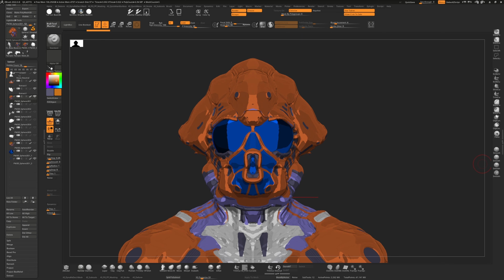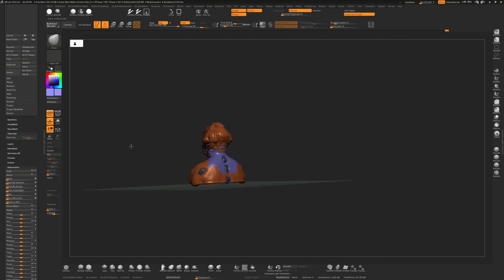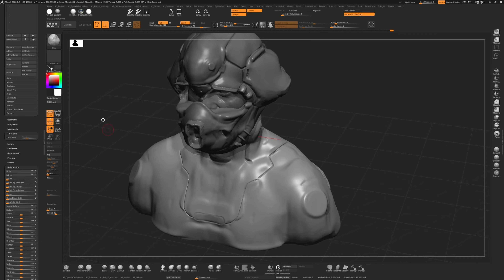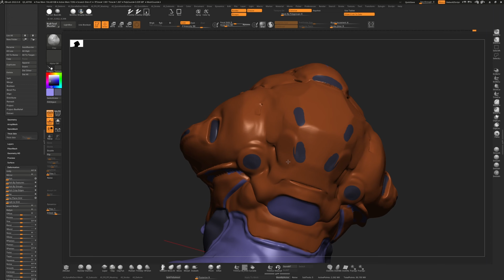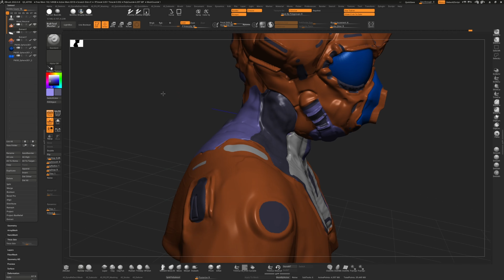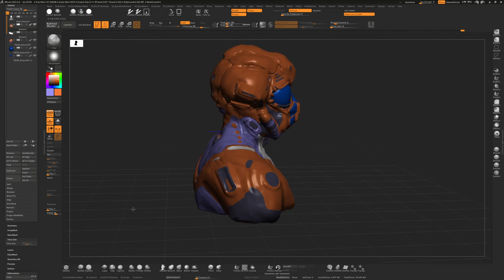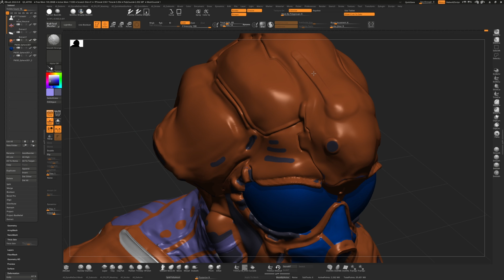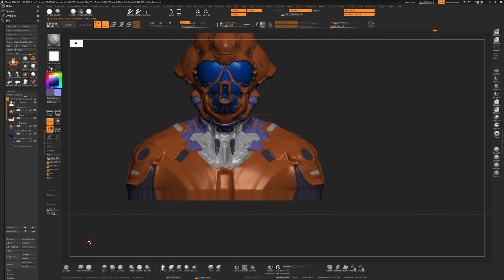HardSurface Timelapse 12/16/23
This is the timelapse from last weeks stream. Tomorrow we'll be cleaning up and detailing this badboy. Come say hi!